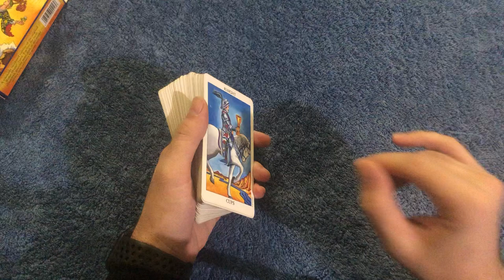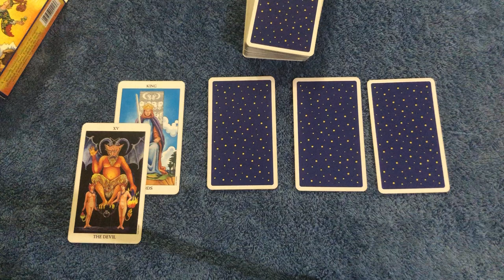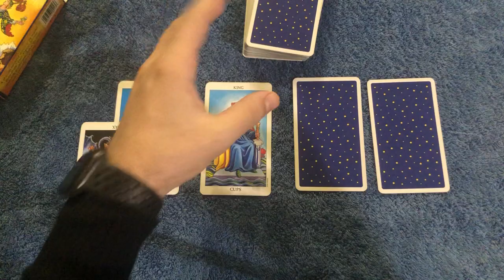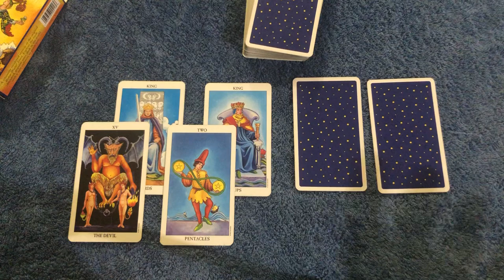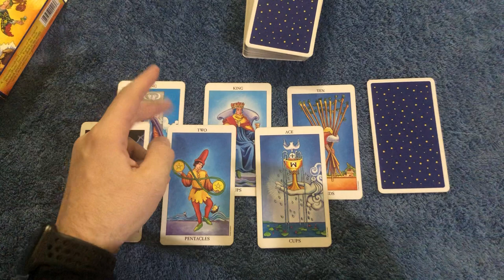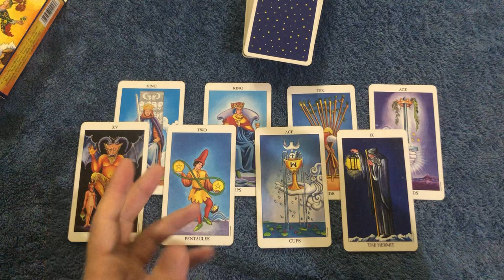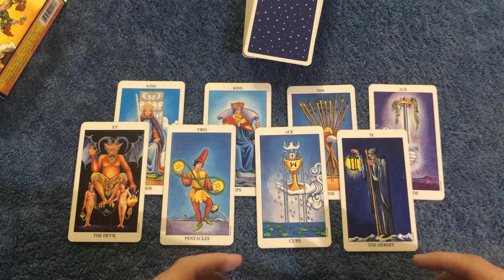VIRGO! 2 PEOPLE WANT UR ATTENTION! WHO WILL U SIDE WITH? October 5-11 2020 Tarot Reading